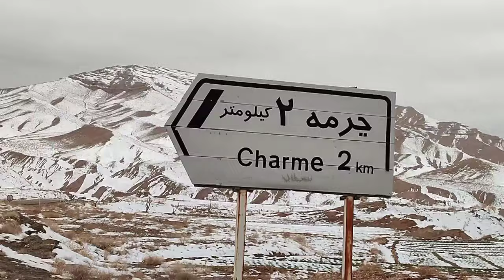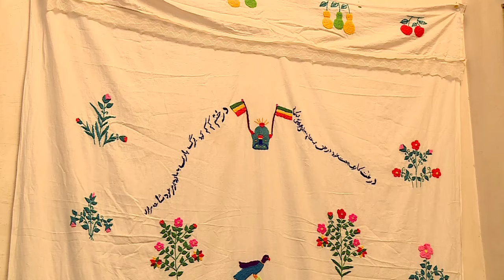Wonders of Khorasan.Iran. Brick buildings , Traditional woven fabric, village lifestyle خراسان جنوبی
Khorasan region is full of unknowns, sights and traditions.  The old texture of the villages with adobe houses and ancient buildings attracts the eyes of every tourist.  In South Khorasan, one of Khorasan's triads, the tourist village of Isfak is made of mud houses and the city of Sarayan is known as the center of historical buildings, water storages and caravanserais.  In the villages of South Khorasan, people are active in saffron cultivation, as well as in handicrafts and weaving cloth.  The desert of the Se Qala region of Sarayan, with its unique desert, presents you with native and traditional tourism. The Khor and Khosuf region is the center of ornamental precious stones that are extracted from the nature of this region, and the city of Khosuf has its old texture for years.  It has been preserved until now and people live in mud and clay houses.  South Khorasan must be seen.  In this documentary, I tried to depict some of the beauties of this region.

خطه خراسان سرشار از ناشناخته ها ، دیدنی ها و سنت هاست . بافت قدیم روستاها با خانه های خشتی و بناهای باستانی، چشم هر گردشگری را مجذوب خود میکند . در خراسان جنوبی از سه گانه های خراسان ، روستای توریستی اصفهک ساخته شده از خانه های خشتی و شهر سرایان معروف به مرکز بناهای تاریخی ، آب انبارها و کاروانسراهاست . در روستاهای خراسان جنوبی مردم در کشت زعفران و همچنین در صنایع دستی ، پارچه بافی فعالیت دارند .  کویر منطقه سه قلعه از توابع سرایان با صحرای بینظیرش، گردشگری بومی و سنتی را به شما هدیه می کند .منطقه خور و خوسف مرکز سنگ های قیمتی زینتی است که از طبیعت این منطقه استخراج می شود و همچنین شهر خوسف بافت قدیمی خود را از سالیان دور تا اکنون حفظ کرده و مردم در خانه های گلی و خشتی زندگی می کنند . خراسان جنوبی را باید دید . در این مستند سعی کردم گوشه ای از زیبایی های این منطقه را به تصویر بکشم .

South Khorasan tourism
Rural lifestyle in Iran
Iran travel documentary
iran vlog
best village life in worl
rural development documentary
enjoy beautiful nature with rural life
nomadic lifestyle of iran
iran village tour
nomads of iran YouTube latest
iran tourism video